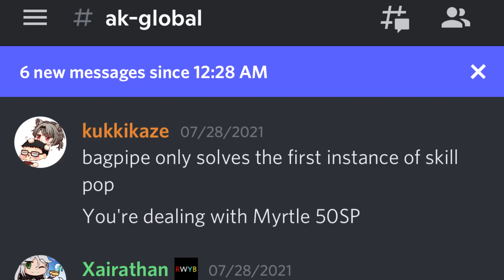Doubters in Shambles | Arknights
i do not actually hate kukkikaze he is very cool